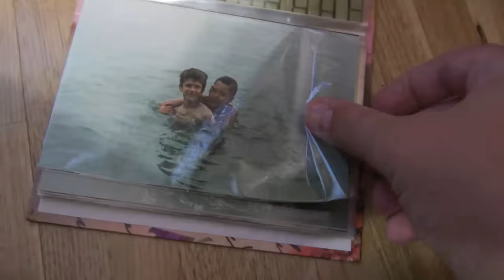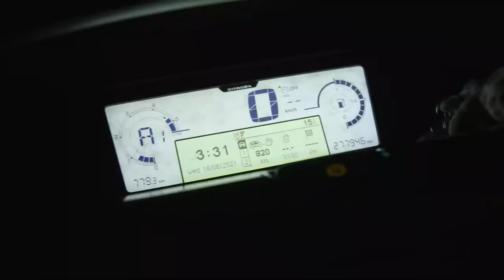Suočavanje sa Traumama iz Detinjstva